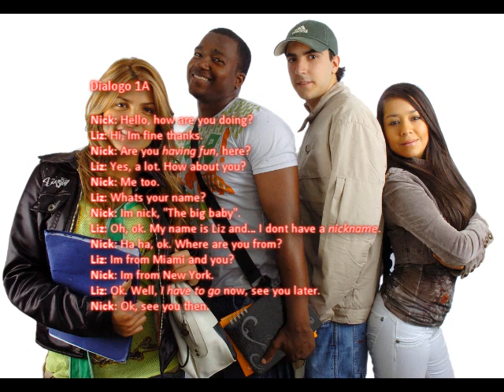Dialogo 1A Meeting People at School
Nick: Hello, how are you doing?
Liz: Hi, I'm fine thanks.
Nick: Are you having fun, here?
Liz: Yes, a lot. How about you?
Nick: me too.
Liz: What's your name?
Nick: I'm nick, "The big baby".
Liz: oh, ok. My name is Liz and... I don't have a nickname.
Nick: Ha ha, ok. Where are you from?
Liz: I'm from Miami and you?
Nick: I'm from New York.
Liz: ok. Well, I have to go now, see you later.
Nick: ok, see you then.